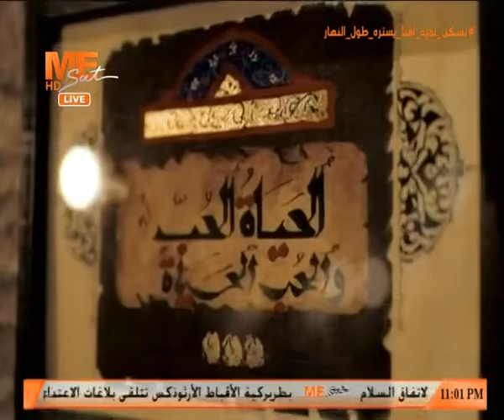مساء الخير - حلقة الثلاثاء 24 مارس 2020 .. الجزء الرابع